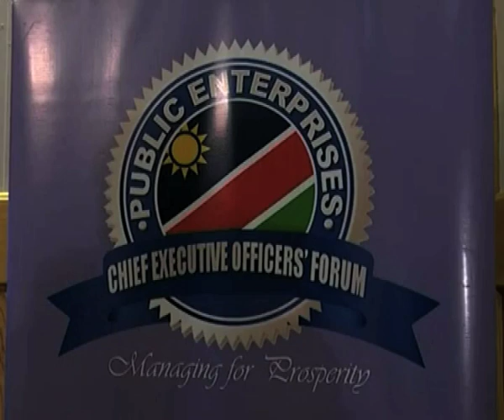Tulonga Neputa honoured for her bravery-NBC